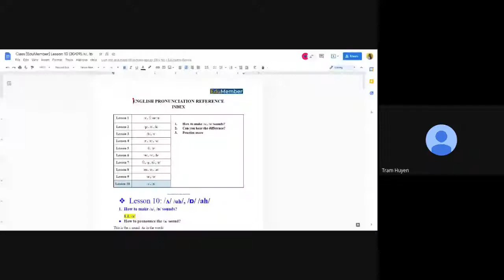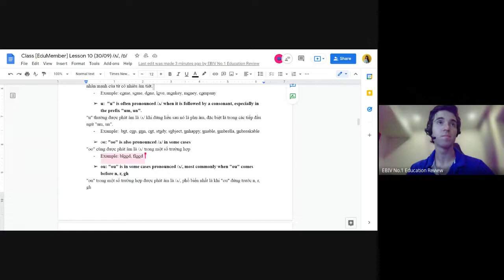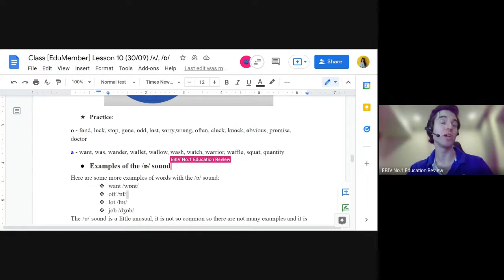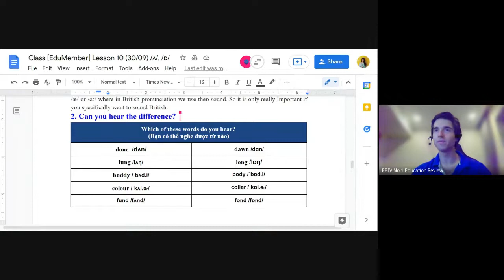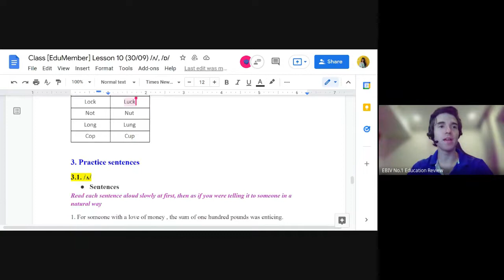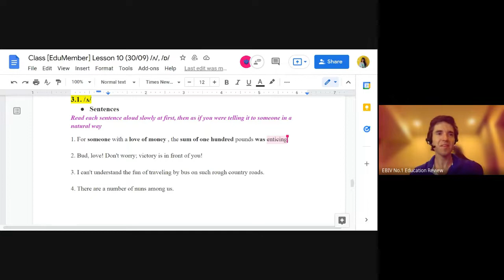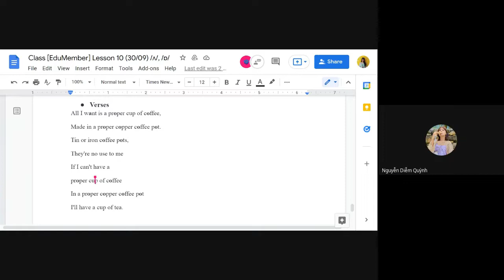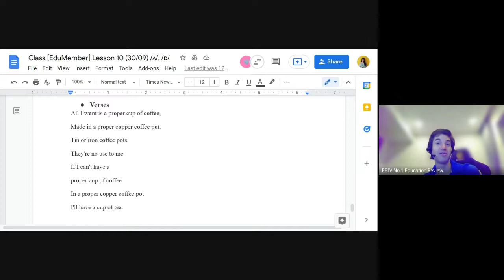Pronunciation - Học phát âm các âm cơ bản